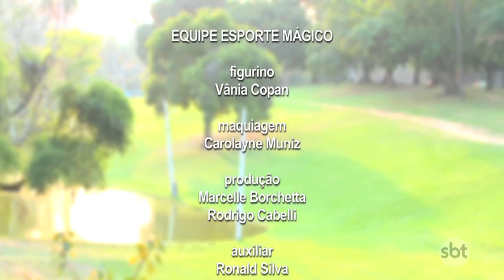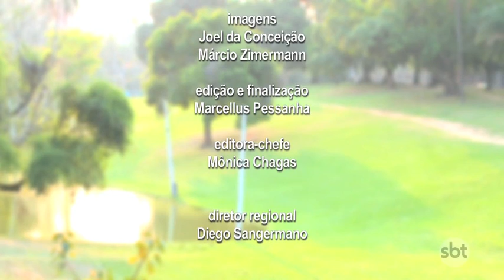Esporte Mágico na Íntegra (22/09/2019)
Acompanhe o Esporte Mágico: todo domingo, às 9h da manhã.